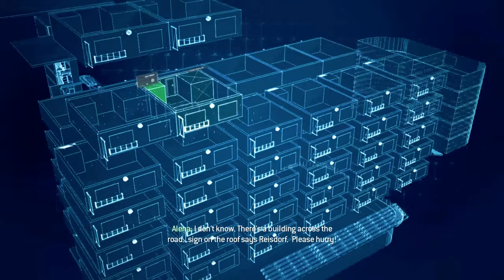Battle for Berlin (Scorched Earth) Modern Warfare 3 - 4K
The mission starts with Frost lying on the ground, voices can be heard but are muffled, gunfire and explosions are sounding in the background also. Frost looks down at his hands and soon looks up to see Sandman running over to help him. The pair then starts moving past injured soldiers until they reach a collapsed building, where the screen fades.

Twenty minutes prior to this event, Frost is on an MH-6 Little Bird, flying into a war-torn Berlin where many American troops and German tanks advancing through the bridge across towards Alena's present known location. While flying towards their destination, one of the Little Birds is hit by RPG fire and crashes on the streets below.

Scorched Earth Intro MW3
Team Metal arrives at Berlin

Frost's ride lands on the roof of a building and Frost and the rest of Team Metal get off and start engaging hostile Russian forces. Once Team Metal has eliminated all threats on the roof, they move inside to the office areas. After clearing the first floor of offices, they ascend the building to reach the second floor. Here they fight off more Russian soldiers before reaching a staircase. This staircase takes Team Metal onto a rooftop, where the Russians have constructed a makeshift mini-base. After all the enemies here have been taken out, they signal Team Granite to start their assault on the hotel.

At this point, Frost and Grinch provide overwatch for Team Granite. This is where the player will need to use their Scoped M14 EBR for sniper support. Once all the enemies are down, Team Granite lands on the roof, but more hostiles suddenly appear from inside the hotel, and the player must kill them with their sniper rifle. As soon as all the enemies are eliminated, Russian tanks arrive in the streets below and begin firing on the hotel using their cannons. Using a SOFLAM, the player must target the tanks for a strafing run by friendly A-10 Thunderbolts. After all the Russian tanks are destroyed, Team Granite rappels down to a floor below. However, once they land on the floor, the door they are about to enter is suddenly breached, but Team Granite is luckily able to take them out before the breachers do so to them. They then proceed to enter through the door, making them no longer in Team Metal's line of sight, giving them no further sniper support. But this sadly becomes their downfall as they are ambushed  as soon as the round the corner through the door. The player then starts hearing gunfire and yelling on their radio as Team Granite becomes overwhelmed. An explosion suddenness goes off as the player hears it on the radio and sees it through the doorway, the radio goes static, Granite Team is gone.

With Granite Team eliminated, the team that was supposed to rescue Alena, Team Metal 0-1 informs Overlord of the situation. Overlord understands and approves of them taking over the responsibility of securing Alena. The player must then rappel down the building he is on along with the rest of Team Metal. After landing on the street, Team Metal goes through a back alley, where they meet the remains of the dead Team Onyx, until they reach the river bank, where they assist a German tank column to repel enemy Russian forces on the main street. Frost then destroys a Russian T-90 using an RPG-7 and Team Metal moves up the street with the German tank column. However once they reach the end of the street, a building rigged with explosives detonates, sending the building crashing down on the American and German forces.

Soon the player regains consciousness and wakes up in exactly the same place he had started the mission. He then follows Sandman through the ruins of buildings, until the hotel is visible across the street. Team Metal then battles Ultranationalist troops as they advance into the hotel and up flights of stairs to rescue Alena. When they reach the room Alena is being held in, they prepare for breaching. But before they can, the door explodes, sending the player to the floor. Frost takes Sandman's pistol and kills two Russians. After recovering from the explosion, the enemy helicopter takes off with Alena on board. Grinch tries to take a shot, but Sandman stops him, saying that it's too risky and that their objective has failed. The mission ends with Sandman relaying the bad news of the Ultranationalist capture of Alena to Command.